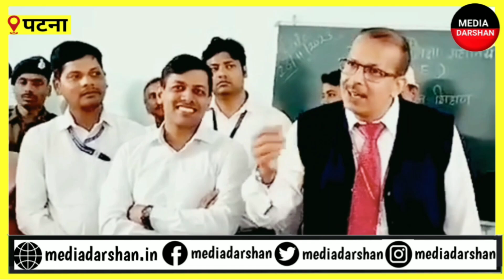शिक्षा विभाग के अपर मुख्य सचिव के पद से हटाए जाएंगे KK Pathak? जानिए मामला